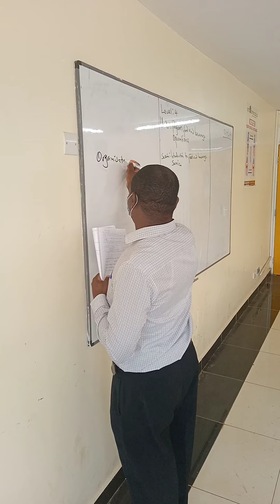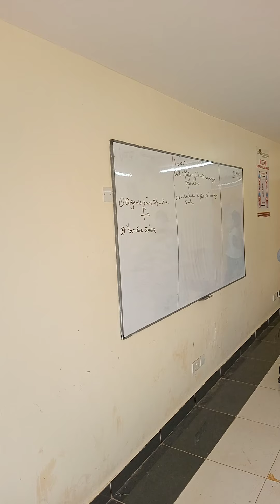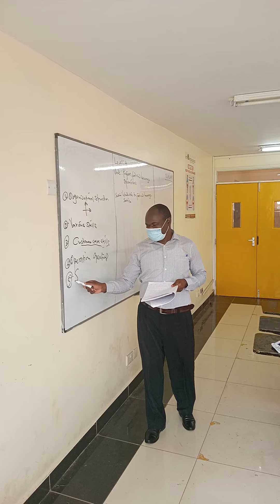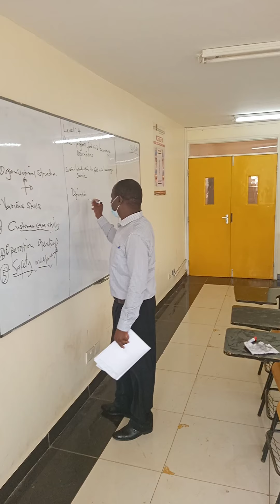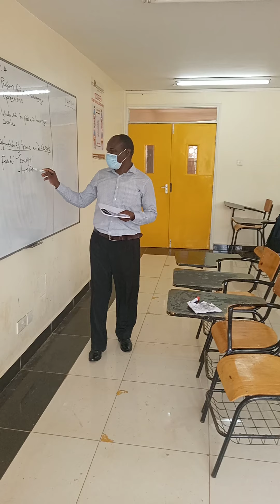Special methods unit practice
Welcome to my special methods unit practice and  am introducing   food and beverage service